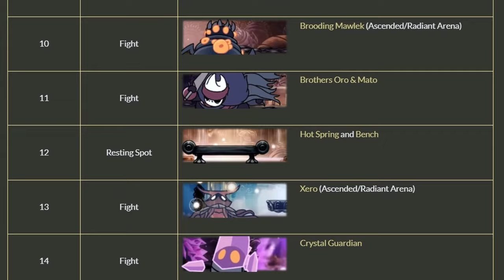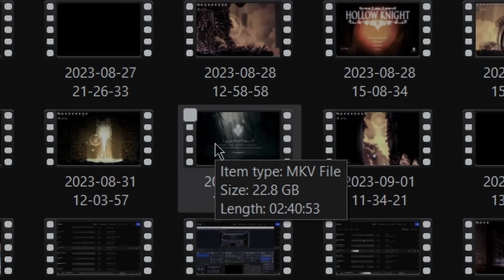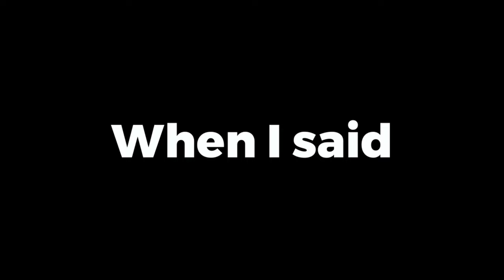The Ultimate Gaming Challenge - Pantheon 5!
The ultimate challenge in Hollow Knight - Pantheon 5! The Pantheon of Hollownest is a true test of skill and endurance, featuring some of the toughest bosses in the game. From nail-biting showdowns to heart-pounding moments, watch as I navigate this grueling trial, determined to emerge victorious.

If you're a fan of Hollow Knight and enjoy nail-biting boss battles, this video is a must-watch! Whether you're seeking tips and tricks for your own Pantheon 5 journey or simply want to witness the thrill of victory, don't miss out on this epic adventure.

I Had 7 Days To Beat The Ultimate Gaming Challenge - Pantheon 5!